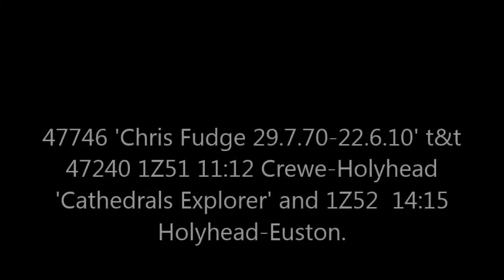West Coast Class 47s at Bangor + DRS Class 37 light engine; EWS Class 67. 25-06-2015.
Bangor Station on Thursday, 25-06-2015. DRS 37601 'Class 37 Fifty' runs through light engine as 0Z97 Coleham-Crewe via Holyhead.
Next, EWS-liveried 67022 is on 1D34 09:50 Manchester Piccadilly-Holyhead. DVT 82308 is on the tail.
After this, we see charter train 1Z51 Crewe-Holyhead and 1Z52 Holyhead-Euston 'Cathedrals Explorer' top & tailed by West Coast Railways 47746 'Chris Fudge 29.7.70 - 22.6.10' & 47240. I don't know why it ran through the down loop instead of the main.